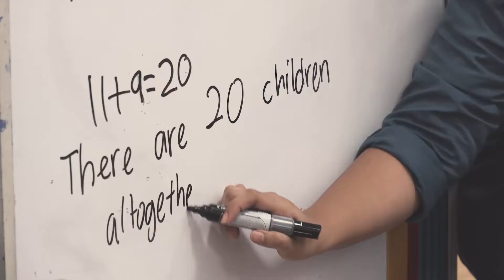A Day with Ashley, a K2 child at EtonHouse 223 Mountbatten Road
“A Day with Ashley”

In our pre-schools, we believe that children are competent, capable thinkers and communicators who have the ability to grow in independence and take responsibility for their own learning. Watch this video to catch a glimpse of how Ashley, a K2 child at EtonHouse 223 Mountbatten Road takes the lead to create learning moments that matter.